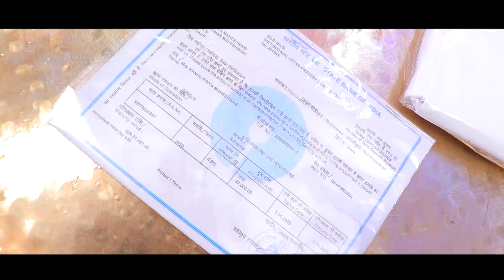Garg Motion Picture's, Kasganj Presents Wedding Ceremony Mob No:- +91-9758970237, +91-9536860160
Rajat & Kannu Priya Wedding Ceremony Shoot by Garg Motion Picture's, Kasganj. Mob No:- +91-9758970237, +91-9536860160.